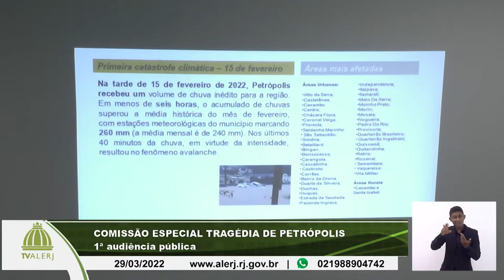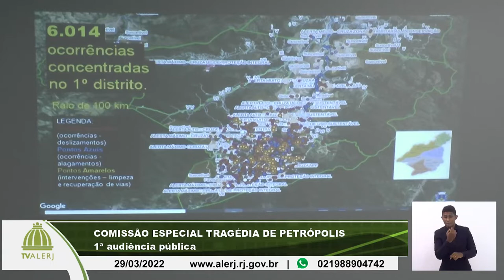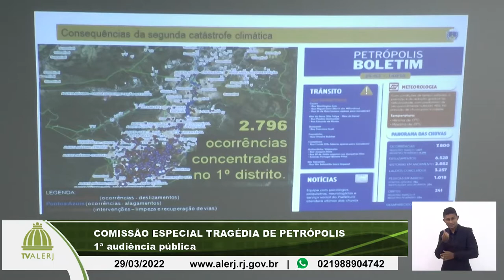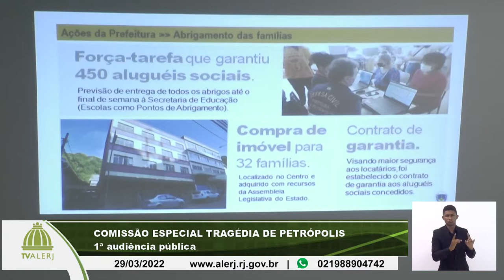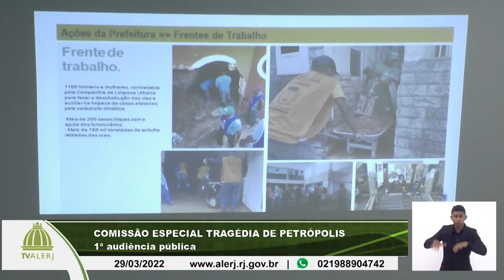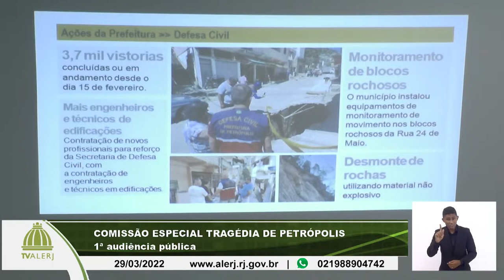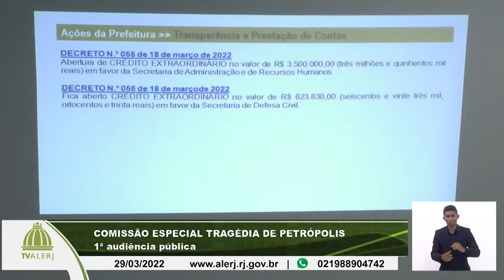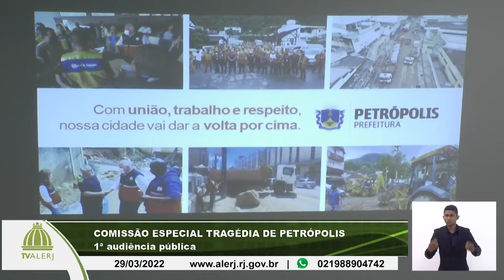Comissão Especial Petrópolis - 29/03/2022